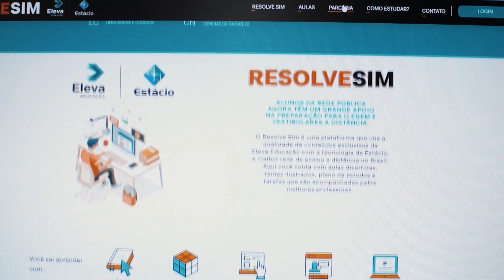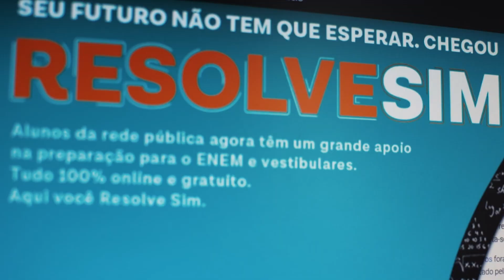Apesar de pandemia, Exame Nacional do Ensino Médio será realizado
A próxima avaliação do Exame Nacional do Ensino Médio deve acontecer, apesar do ano conturbado pela pandemia do novo coronavírus. A ansiedade natural dos alunos para assimilar conteúdo pode ser ainda maior porque as escolas estão sem aulas. Nestas horas, as plataformas digitais podem ajudar nos estudos em casa.

Reportagem de André Cunha